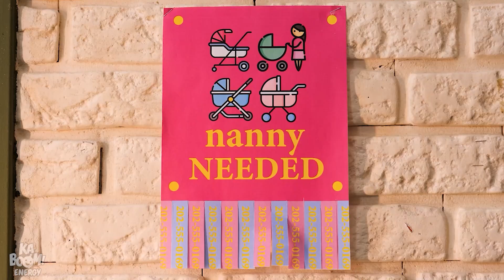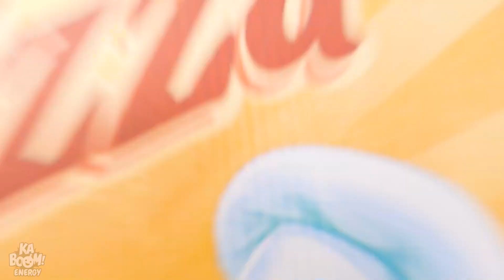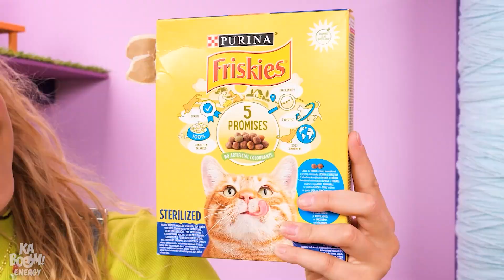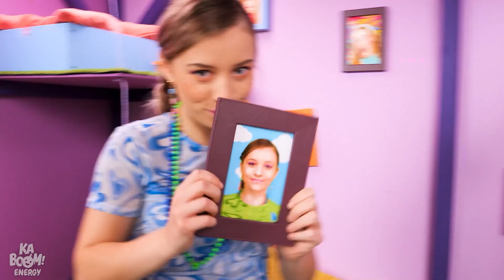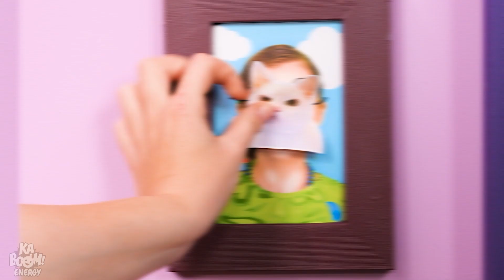Ma baby-sitter vient de prison ! La bonne et la mauvaise baby-sitter par Kaboom Energy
Êtes-vous prêt pour une histoire rocambolesque ? Aujourd'hui, nous parlons d'une baby-sitter qui n'est pas une Mary Poppins comme les autres - parce qu'elle est allée en prison ! Qui sait, elle a peut-être appris sa leçon et est maintenant la nounou la plus gentille qui soit, avec des tas de conseils parentaux dans sa manche ! Nous savons que cela peut paraître un peu bizarre d'avoir une baby-sitter au passé "coloré".
Mais elles ont une histoire à raconter, n'est-ce pas ? De plus, les situations cocasses sont garanties !

Si vous avez aimé cette vidéo, vous aimerez peut-être aussi "LES DIFFÉRENTS TYPES DE FILLES À L’ÉCOLE || étudiants riches vs pauvres par Kaboom Energy! French"

Les producteurs et les créateurs ne font aucune représentation ou garantie quant à l'exactitude, l'applicabilité ou la pertinence du contenu de cette vidéo. Cette vidéo a été réalisée uniquement à des fins de divertissement et d'information. Si vous souhaitez appliquer les idées contenues dans cette vidéo, vous assumez l'entière responsabilité de vos actes.

Les producteurs et les créateurs de cette vidéo ne peuvent être tenus responsables de tout dommage ou perte résultant de l'utilisation de ce matériel vidéo.

Tous les produits et noms de sociétés présentés dans cette vidéo sont des marques commerciales™ ou des marques déposées® de leurs détenteurs respectifs. Leur utilisation n'implique pas une quelconque approbation de leur part.